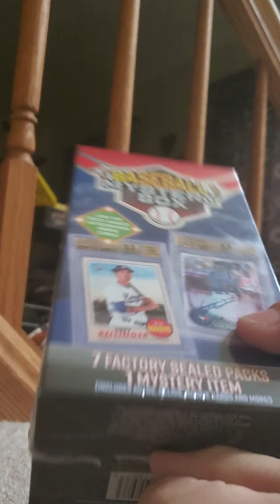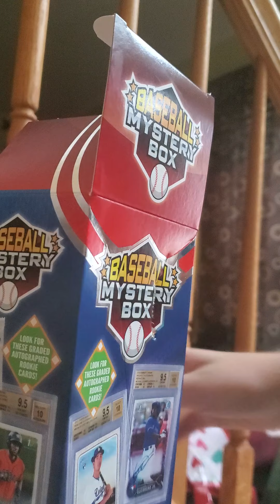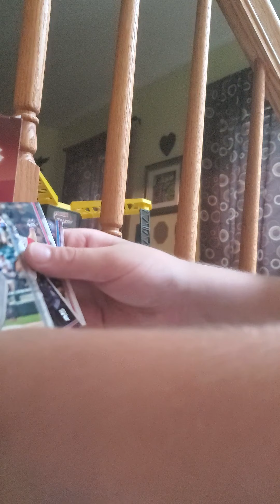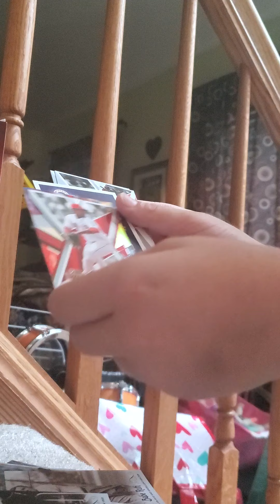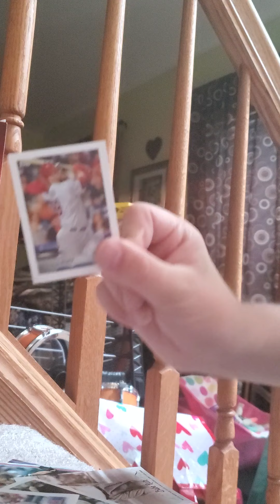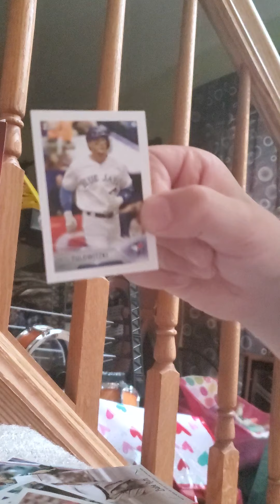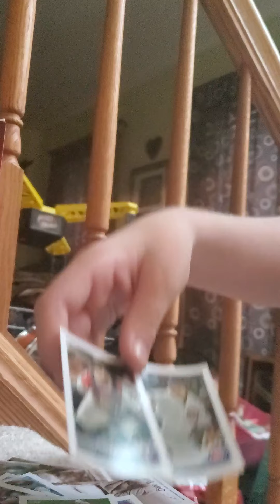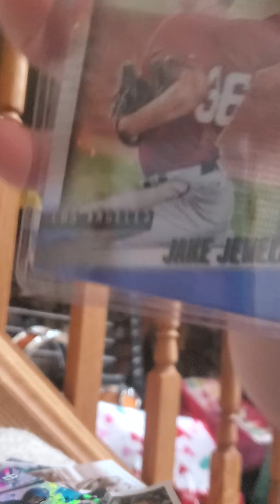Mystery Box Monday with Lucas